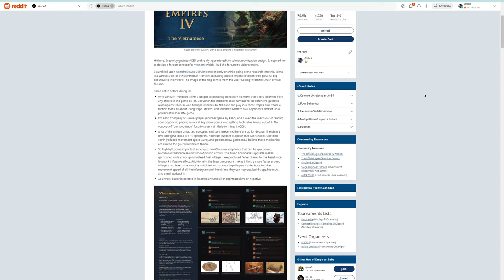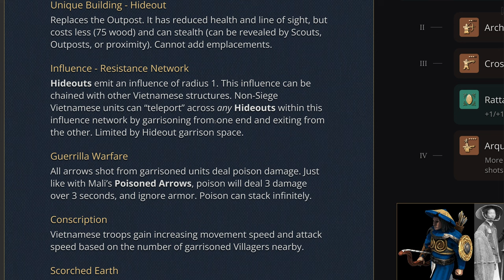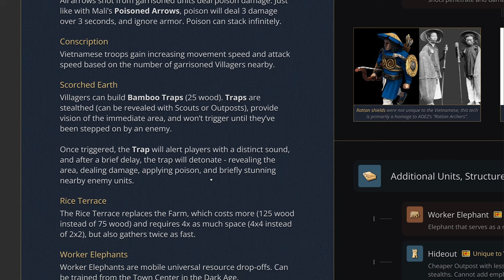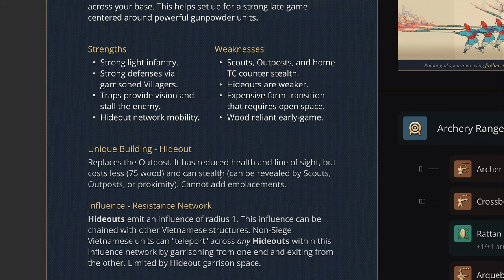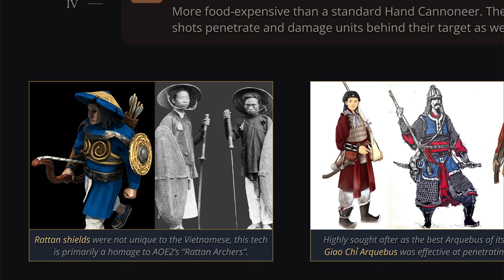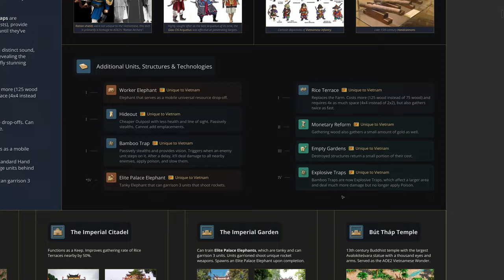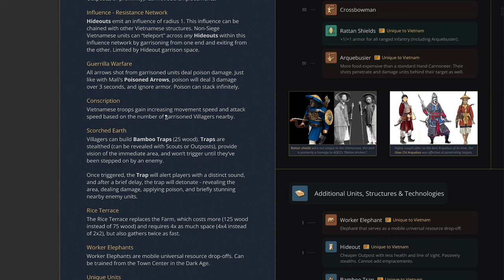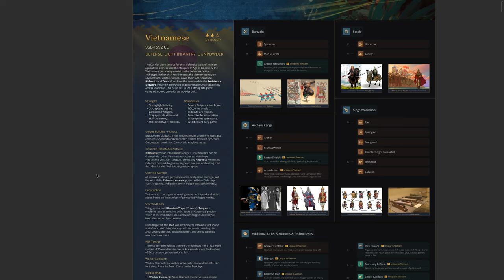How I'd design the Vietnamese in AOE4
Howdy folks, got a low-key video for you today, going over my civ concept for the Vietnamese (which I recently reworked). Though small, the Dai Viet empire has staved off invasions from multiple world superpowers including the Mongols and the Chinese - and I think it'd be the perfect civ to introduce traps/mines to AOE4!

If you're looking for folks to play AOE4 with, come hang out on my Discord

I've started streaming! Check me out on Youtube most nights at roughly 9 PM PST.

Sections:
0:00 Intro
3:36 Concept Overview
21:59 Units
37:26 Landmarks
46:51 Conclusion